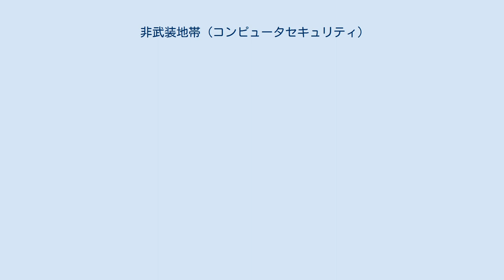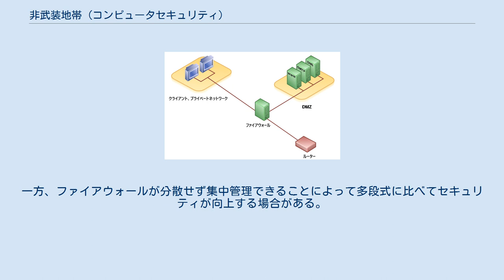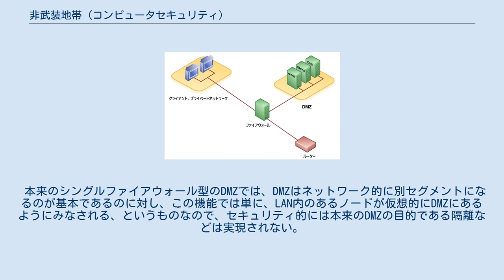非武装地帯 (コンピュータセキュリティ)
非武装地帯（ひぶそうちたい、DMZ、DeMilitarized Zone）とは、コンピュータネットワークにおいて、外部ネットワークと内部ネットワークの中間に設けられるネットワークのことである。
それぞれのネットワーク間の通信を適宜制限しつつ、DMZには、メールサーバ、ウェブサーバ、DNSコンテンツサーバ、Proxyサーバなど、インターネット等の外部ネットワークと接続する必要があるサーバ等を接続することにより、内部ネットワーク（プライベートネットワーク）のセキュリティを保護しつつ、外部と接続することを目的とする。
 軍事用語の「非武装地帯」から転用された用語であり、バリアセグメントなどとも呼ばれる。
英語では、Data Management Zone, Demarcation Zone または Perimeter Network とも呼ぶ。
 DMZの特徴は、内部ネットワークと外部ネットワークからDMZに接続することは許容しながらも、DMZからは外部ネットワークだけに接続を許容している点にある。
すなわち、DMZ内のホストからは、内部ネットワークに接続することができない。
DMZは、侵入者がDMZのホストに侵入した場合にも、内部ネットワークを保護しながら、DMZのホストが外部ネットワークに対してサービスを供給することを可能にする。
その一方で、その侵入者による外部ネットワークから内部ネットワークへの接続の試みに対し、DMZは侵入者にとっての袋小路として機能する。
 多段ファイアウォール型DMZでは、ネットワークの内側と外側の間に2つ以上のファイアウォールを設け、2つのファイアウォールの間にDMZを配置する。
 この方式では、外部ネットワークからDMZ、DMZから内部ネットワークの間にそれぞれファイアウォールが設置されているため、段階的に通信を制限することができる。
ネットワークの内側と外側の間に1つのファイアウォールを設け、2つのファイアウォールの間にDMZを配置する。
 シングルファイアウォール型DMZを利用した一般的なネットワークのダイアグラム シングルファイアウォール型DMZでは、基本的な構成では1台のファイアウォールに、内部用、DMZ用、外部用の3ポートを用意し、ネットワークの内側と外側、DMZと外側とを1つのファイアウォールを経由するように配置する。
 この方式では、用意するファイアウォールが1台でよいため、コスト的に有利である。
しかし、ネットワークの外側と内側とが直接（DMZを経由せず）通信するため、多段式に比べてセキュリティが低下する場合がある。
一方、ファイアウォールが分散せず集中管理できることによって多段式に比べてセキュリティが向上する場合がある。
 また、その構成の形状から、「3つ足ファイアウォール」とも呼ばれる。
 家庭用ルーター（ブロードバンドルーター等という俗称で呼ばれている、光回線終端装置等に接続するルーター）の、ポートフォワーディング機能の一種について、例えばNECのAtermなどが「DMZホスト機能」などと呼んでいる。
前述のシングルファイアウォール型の構成においてDMZに置かれるようなホストに相当するものを、一般的なファイヤーウォール機能を持つルータの機能として仮想的に設定できる、というものである。
ルータでのポートフォワーディングによって、この機能で指定した内側にあるノードが、あたかも外部から見えるアドレスにあるかのごとく外部からは見えるようになる。
 本来のシングルファイアウォール型のDMZでは、DMZはネットワーク的に別セグメントになるのが基本であるのに対し、この機能では単に、LAN内のあるノードが仮想的にDMZにあるようにみなされる、というものなので、セキュリティ的には本来のDMZの目的である隔離などは実現されない。